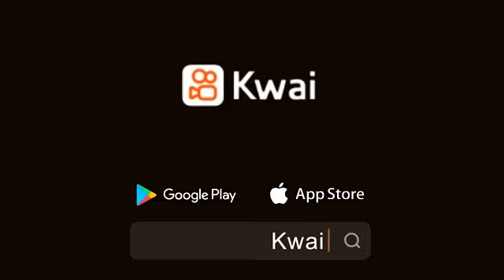معاناتنا مكتوبة مسبقاً ، نحن هنا لتجسيدها فقط